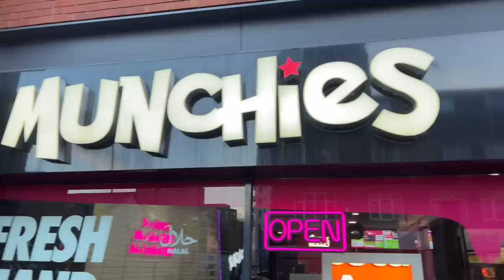I tried a MASSIVE Chicken Fillet at MUNCHIES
Danny is in Sheffield today